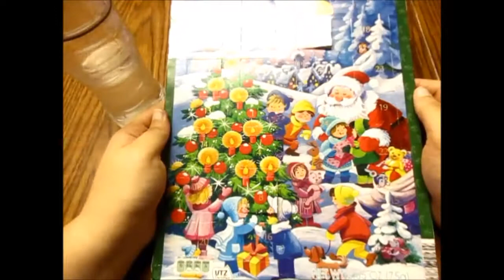Vlogmas Day 10 2017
Sadly today's would you rather I am all alone.